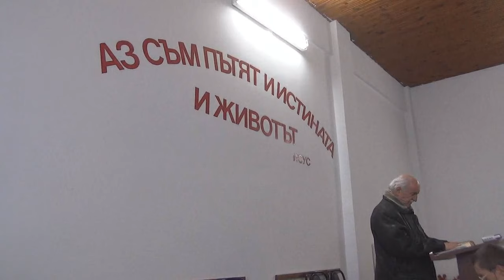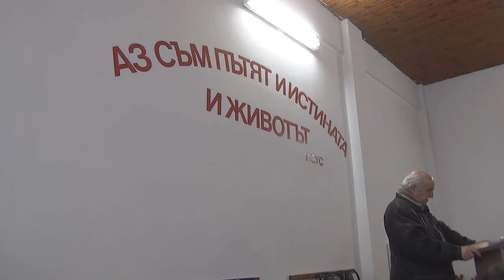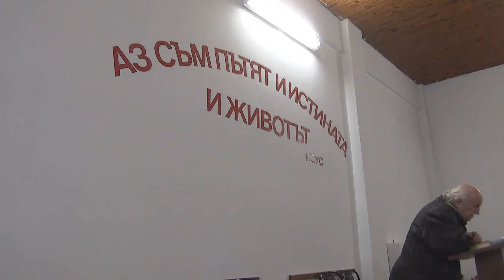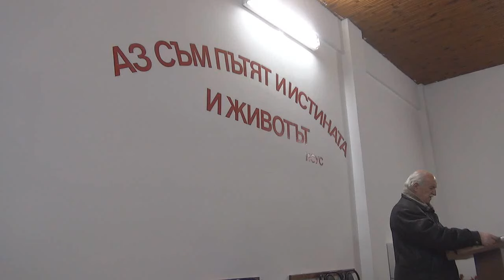2016.01.23: 1 Коринтяни 10